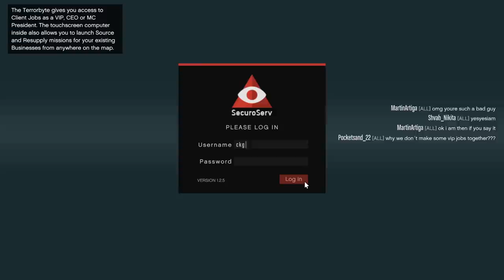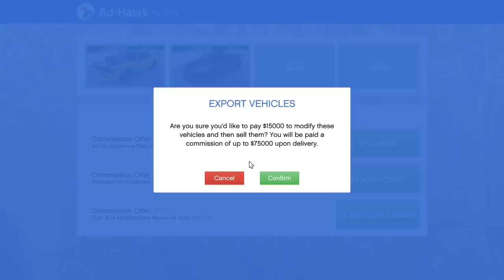I Bought the Widowmaker & We Stole Expensive Cars in GTA 5 Online! - GTA V Funny Moments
Today Camodo Gaming & OB try out GTA V Online Multiplayer. We attempt to become criminal masterminds in Grand Theft Auto.